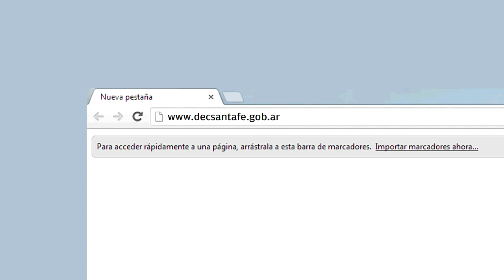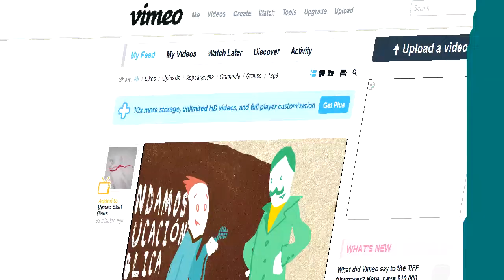DeC | Democracia en Construcción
DeC | Democracia en Construcción es un proyecto multiplataforma y participativo de Señal Santa Fe para crear entre todos los santafesinos un gran relato colaborativo sobre los 30 años de democracia.